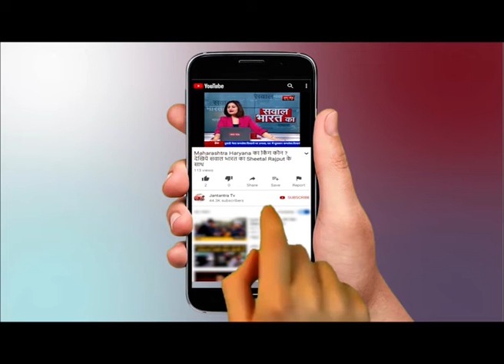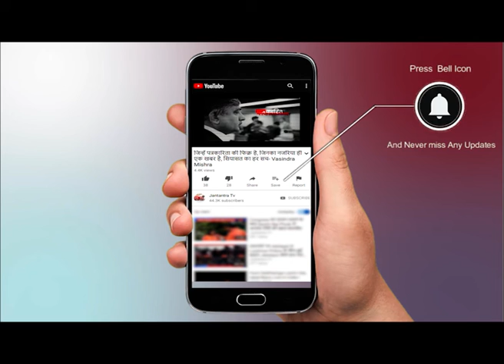YES BANK CRISIS : ANIL AMBANI पर कसा शिकंजा - ED ने की पूछताछ